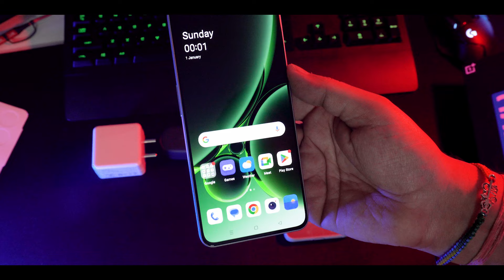Quick Unboxing of OnePlus Nord 3 5g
Check out this quick unboxing video of the OnePlus Nord 3 5g! See what comes in the box and get a first look at this new phone.